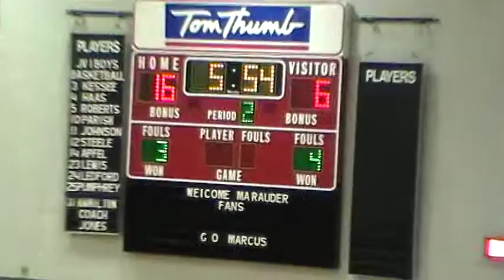Clark v FM Marcus 3